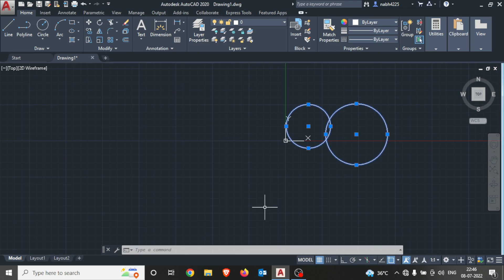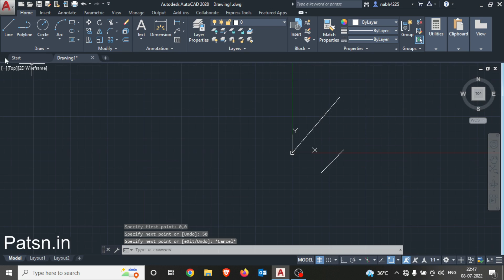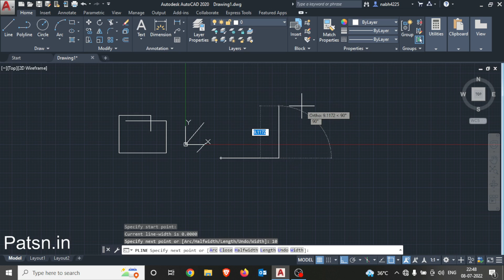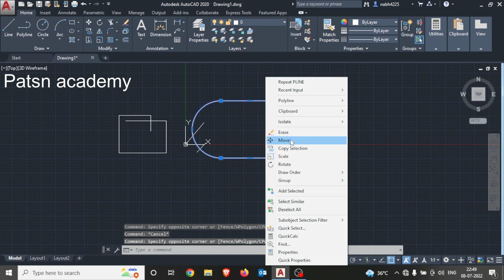AutoCAD Part 2 in Hindi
hello, dear friends welcome to patsn academy  @patsnacademy